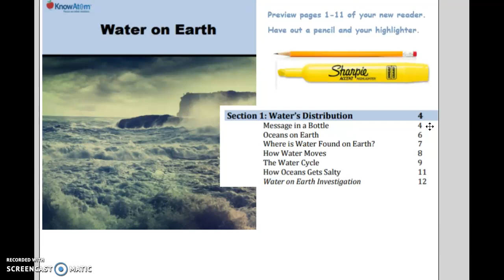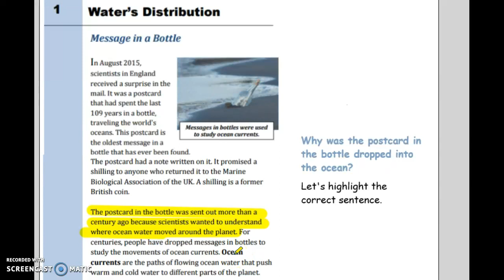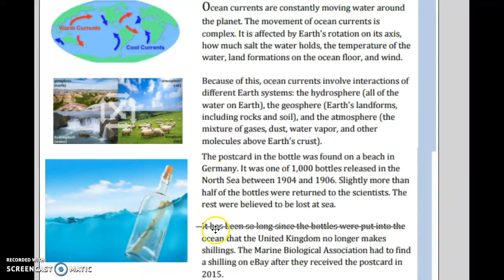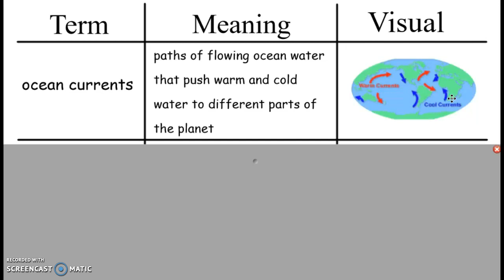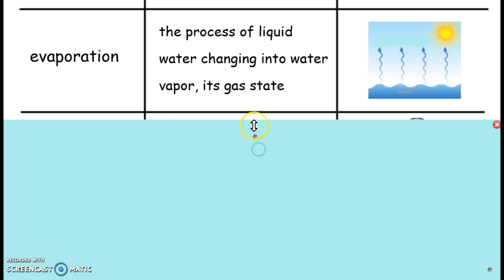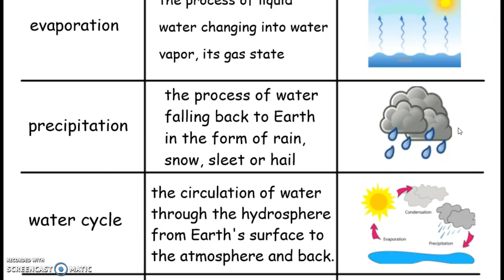Water on Earth p.4-5 and Vocab